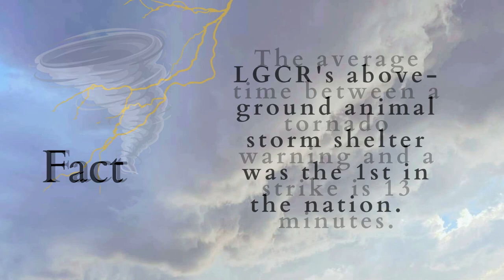Tornado Preparedness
Pet Disaster Preparedness
LGCR's sanctuary monitors the weather daily to manage senior dog health conditions affected by the weather. A threat of a different kind occurred last week when the National Weather Service (NWS) issued a tornado warning.

Pet preparedness is everything because the average time between a tornado warning and a strike is thirteen minutes. Last week, staff and volunteers performed the tornado warning protocol to ensure all residents living in the Gracie Bunkhouse were moved to the storm shelter inside Big Dog Bunkhouse. They executed the preparedness plan by moving all forty-eight residents in ten minutes.
👉We encourage you to prepare an action checklist that can be quickly executed when time is short. Join us in providing hope, health, and happiness because Life is short and precious.